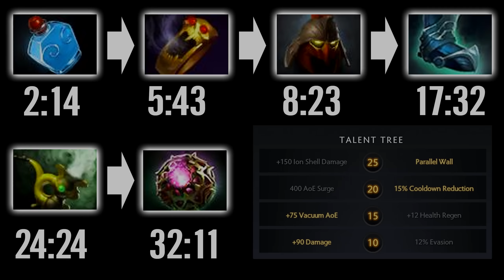Dark Seer x200% Speed MAX SPEED -40% Cooldown Octarine + Talent tree Crazy Fun dota 2 gameplay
👉Hero info: Ish'kafel the Dark Seer is a melee intelligence hero who relies on his abilities' potent utility and synergy. In lane he is sustained by high armor and enabled by his Ion Shell and Surge.
👉 The 7.20 Gameplay Update is now live, bringing with it a large number of gameplay changes, dozens of updated abilities, and much more.